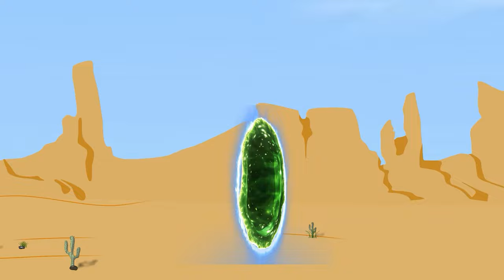What would happen if SPIDER-MAN vs Hulk held guns? Rescue She Hulk from venom with SUPER HERO powers